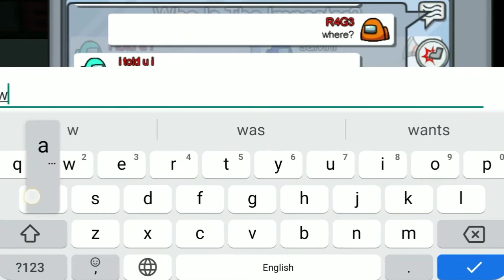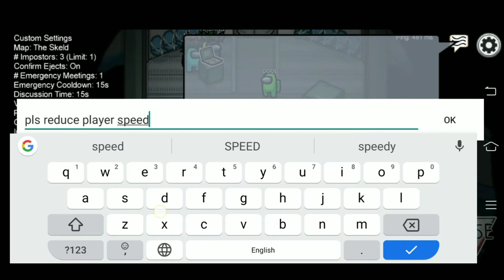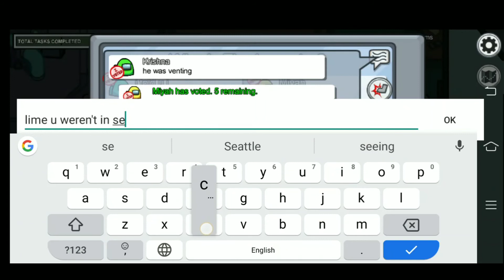AMONG US.exe [Gameplay]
Yup I play Among us too! I kinda suck tho not gonna lie lol. But this video is my one of the best moment coincidently hehe.